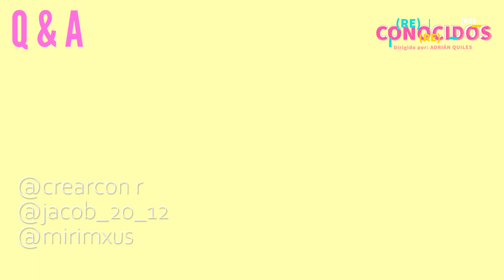INSIDER | Q & A | MIRIAM CASTAÑEDA "LARA"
Descubre un poco mas a nuestros actores y equipo con esta nueva serie, "INSIDER".